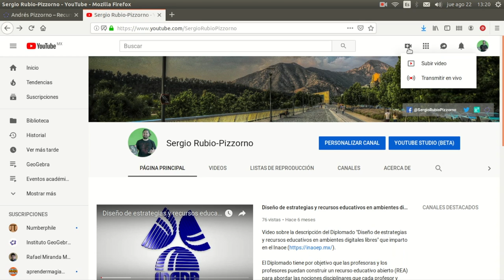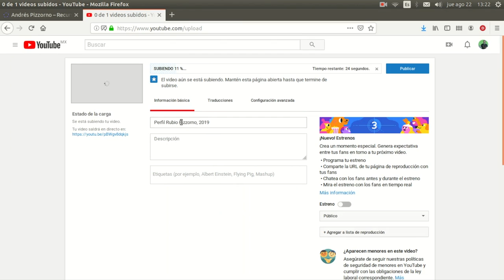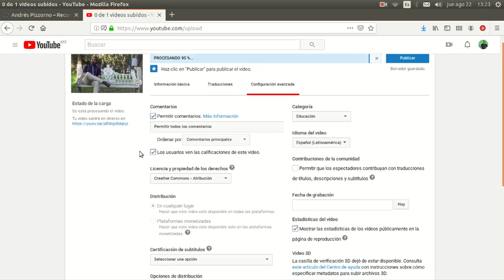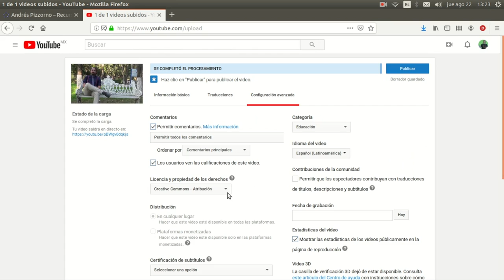Talleres Virtuales en el CCD. Mi libro digital abierto. Difundiendo mi libro en YouTube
Esperamos este tutorial te haya sido útil.